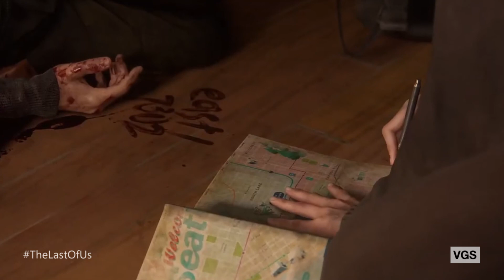The Last Of Us | 3x02 'No Mercy'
Joel and Tommy didn't show up and the group is worried.